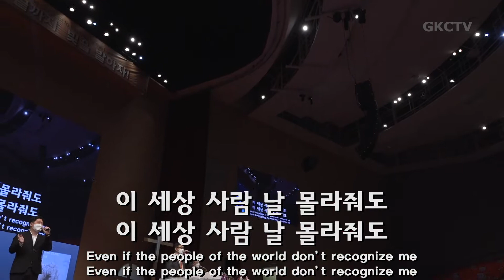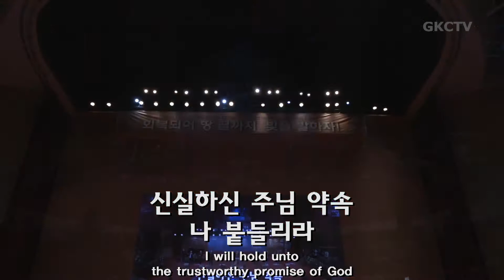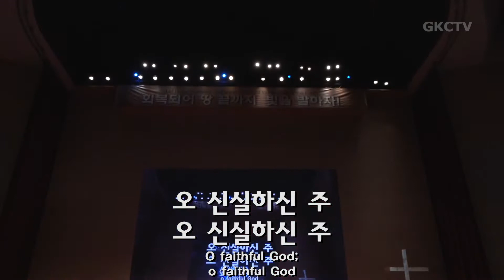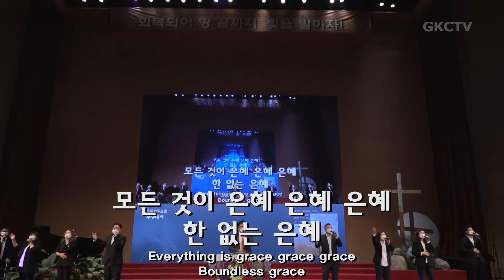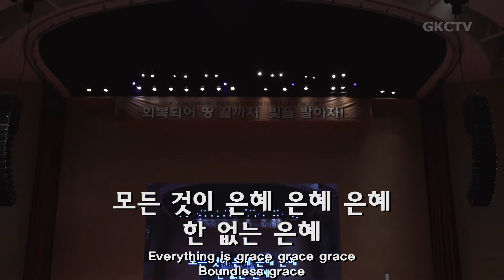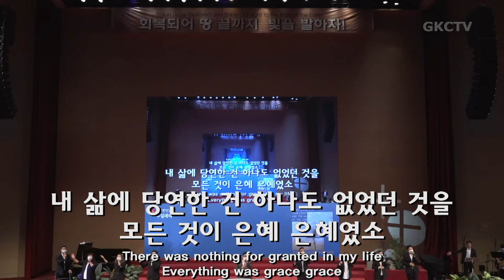[은혜한인교회 은혜워십3부] 주님 뜻대로 살기로 했네 • 오 주안에 내 믿음이 있네 • 채우시네 053021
1. 주님 뜻대로 살기로 했네
2. 오 주안에 내 믿음이 있네
3. 채우시네
4. 하나님 한번도 나를
5. 내가 누려왔던

GRACEMI.com | GKCTV.com